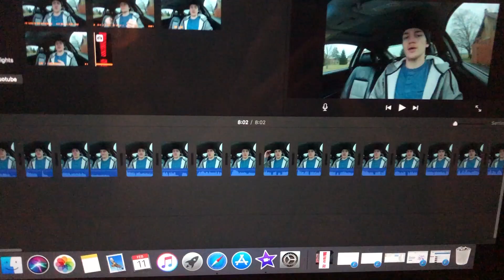Addressing My FEARS of Youtube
Hey, how are you guys? Today I am Addressing my concerns and fears of uploading to youtube. I am open to any support or criticism to further improve myself. Hoping my work will pay off someday.